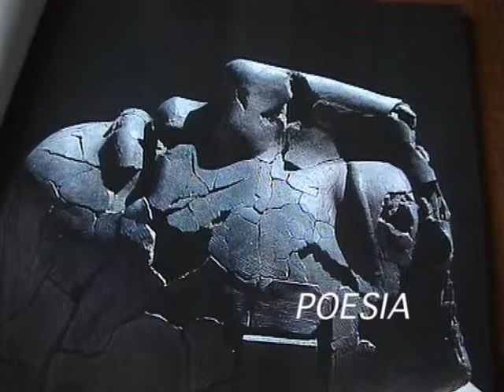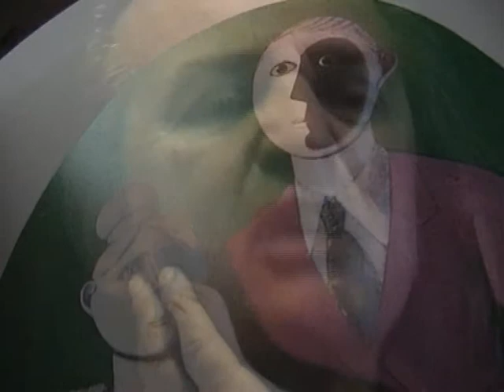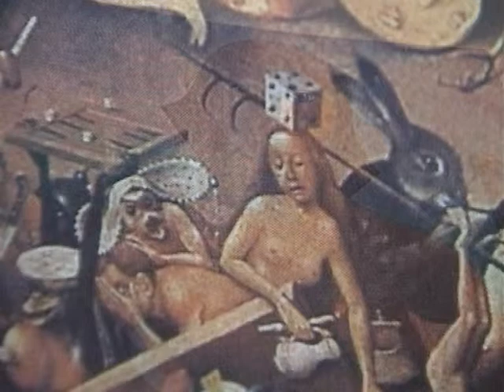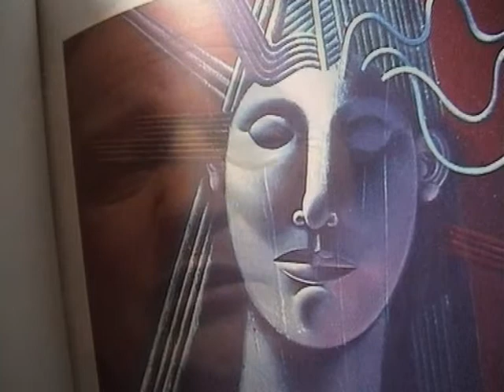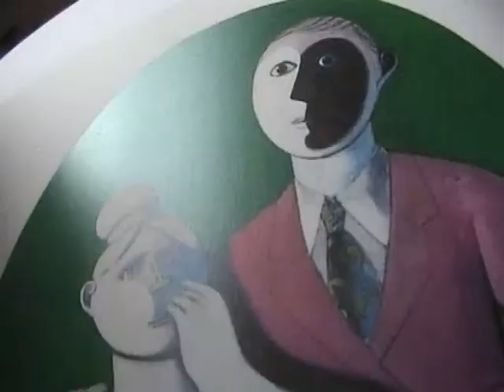Il Canto di e con Nicolino Pompa (Paladino Sghembo) un film di Silvano Agosti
Poema in sessanta ottave 'anomale'.